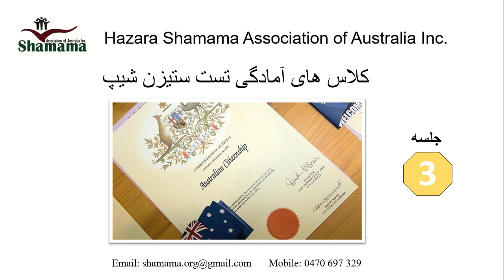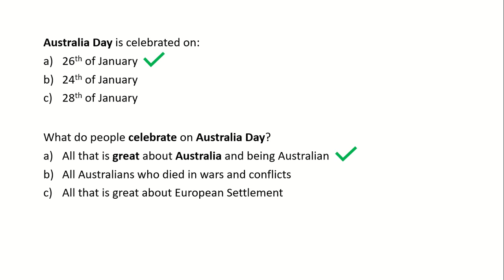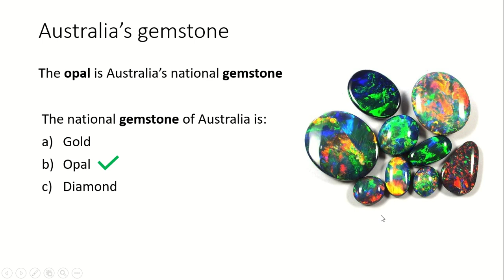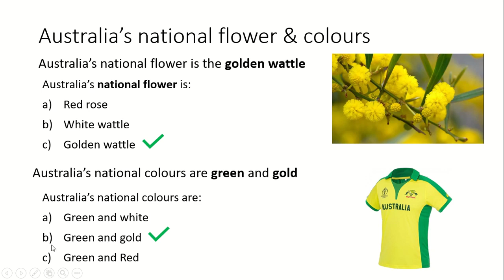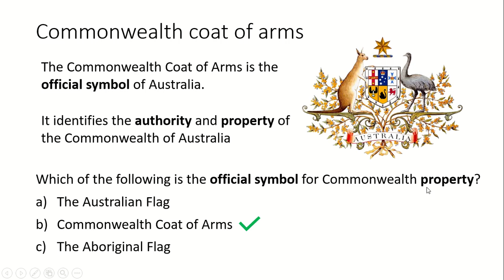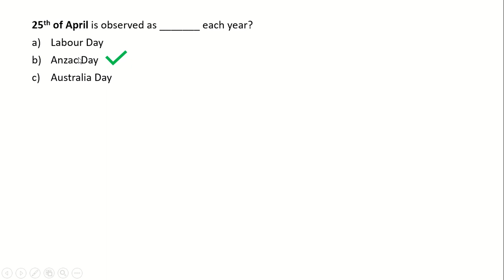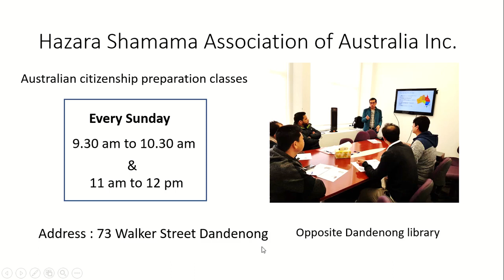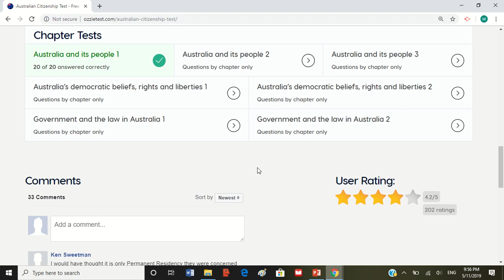کلاس های آمادگی تست ستیزن شیپ: جلسه ۳